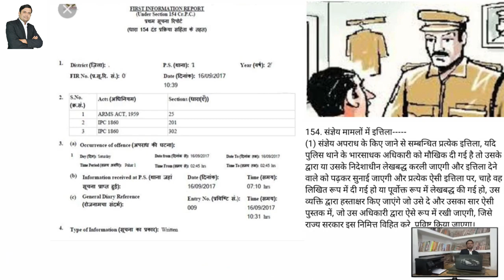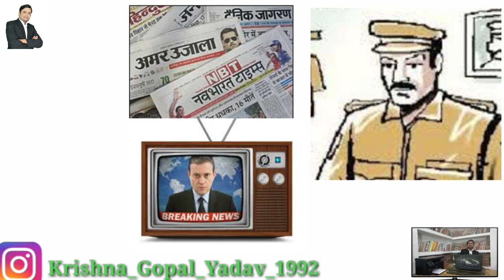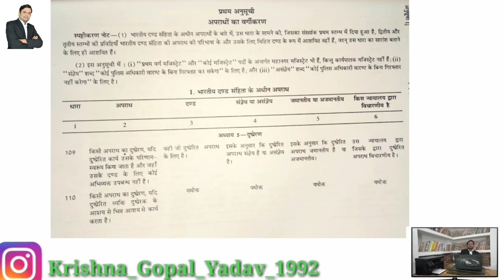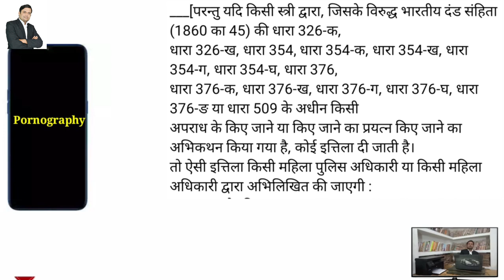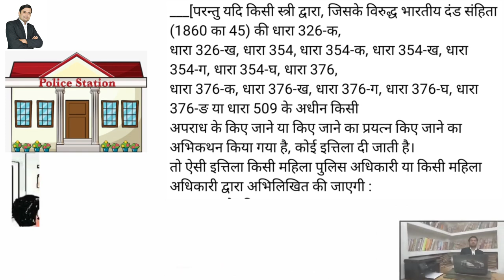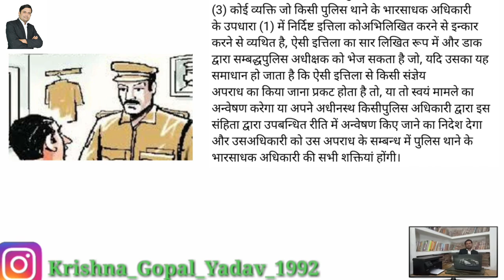धारा 154 दंड प्रक्रिया संहिता | Section 154 Of CrPc | Whai is section 154 crpc